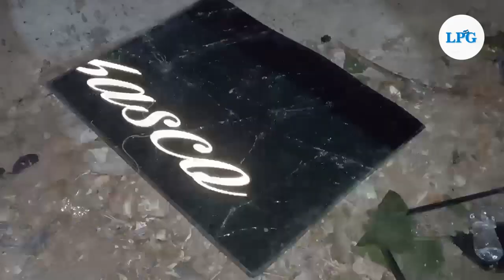Incendio y accidente de bus con 8 lesionados marcaron la noche del 25 de enero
Un incendio se registró la noche del 25 de enero en un predio baldío, donde se guardaban desperdicios de material sintético de carpintería y mueblería en el kilómetro 6 ½ de la Troncal del Norte.